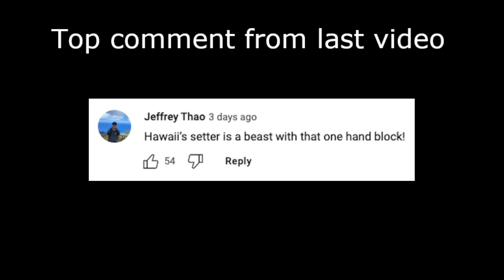UCLA vs USC 2023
blue and red